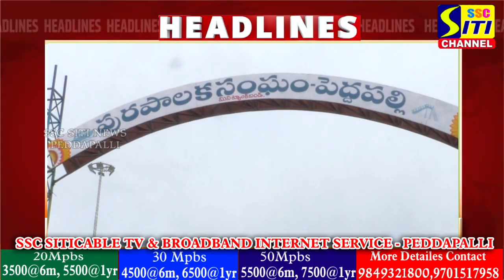SITINEWS HEADLINES II 04-08-2024